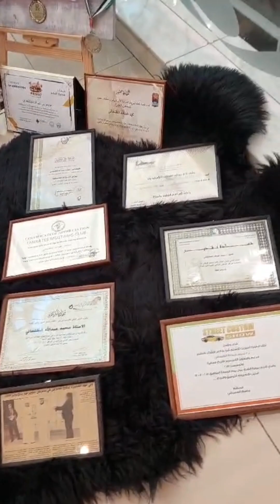Wheels of Wonder / Motor Show